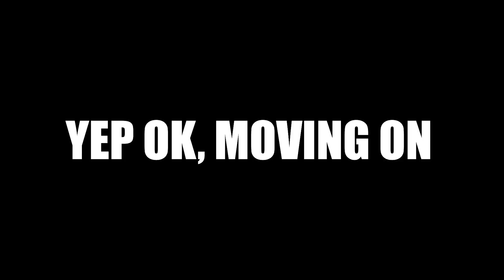I Went AFK On An ALT On Pls Donate For 50 HOURS STRAIGHT Here's What Happened...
🌸 I went AFK for 50 hours on an ALT to see how much robux I would make...

🌷Socials🌷